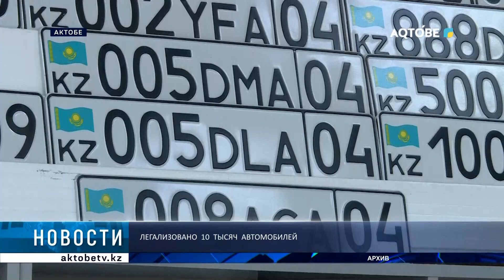Легализовано 10 тысяч автомобилей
23 января в Казахстане стартовала кампания по легализации иностранного автотранспорта.

За 3 месяца в Актюбинской области успели зарегистрировать и получить казахстанские номера 10 тысяч владельцев автомобилей, завезённых в страну до 1го сентября прошлого года.